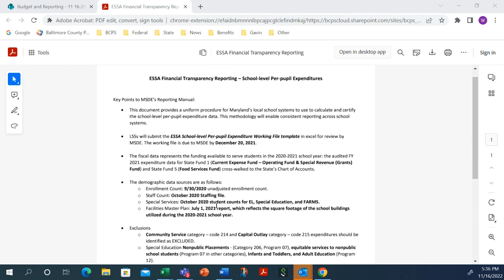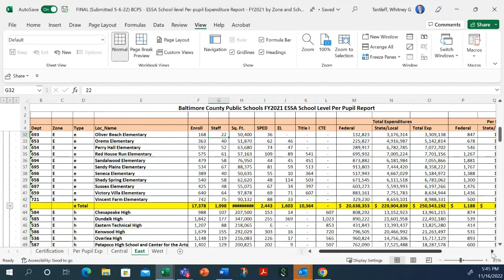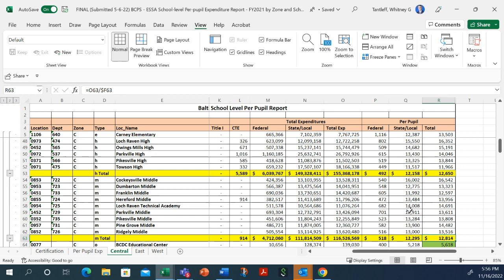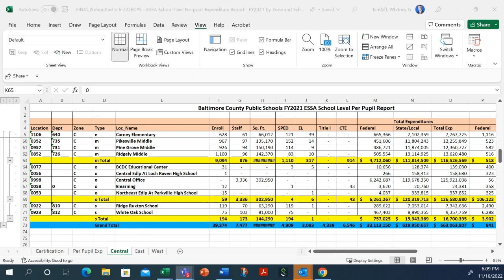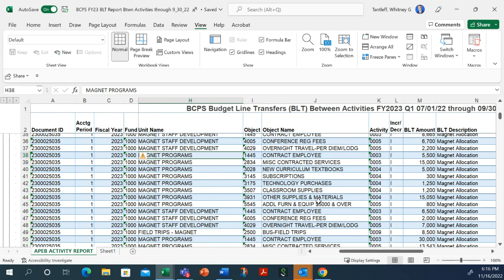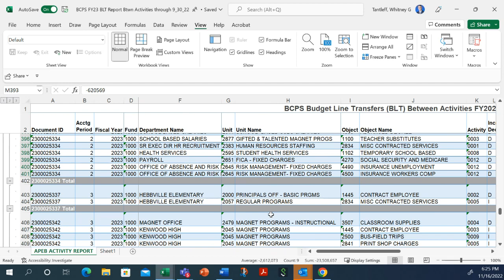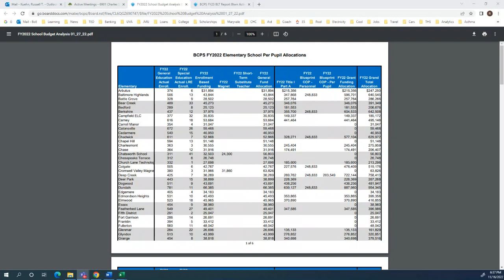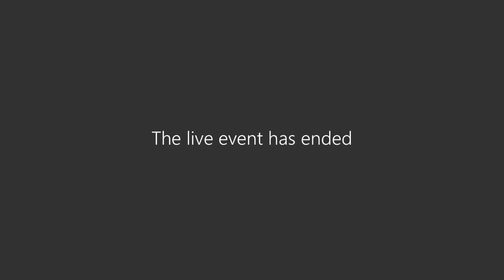Budget Committee Meeting 11-16-22